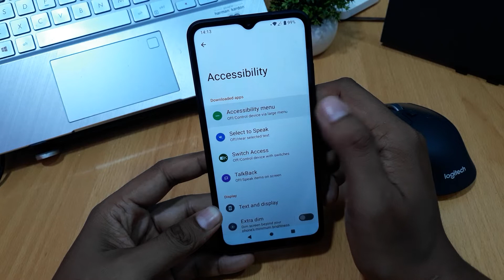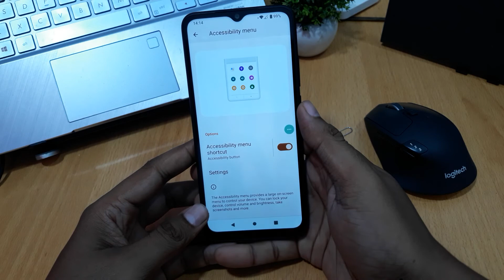CARA MENGAKTIFKAN BOLA PINTAS DI REDMI A1